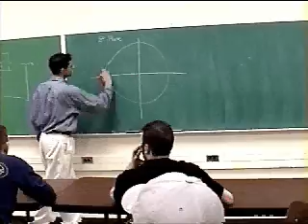2006 - Dr. Vielette_3